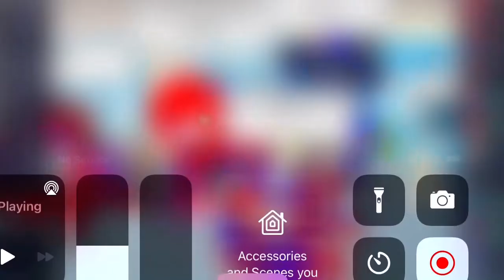Part 2 run